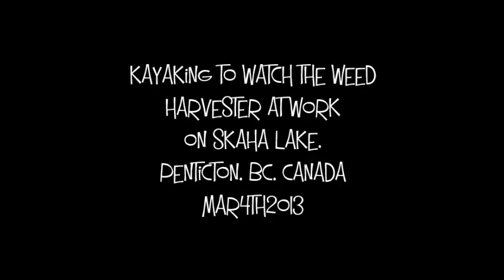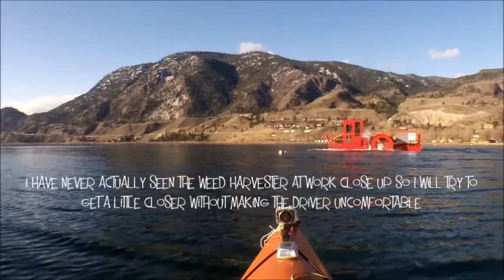Kayaking to watch the Weed Harvester at work Mar4th2013 000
From the East side of Skaha Lake paddled to the West side where the Weed Harvester was hard at work. Passed through a thin layer of ice while the outside temp was +7.5c and even warmer in the sunshine. Managed to get some good clips of the harvester as I passed by both ways.

This will make for some cleaner waters for paddling this season.